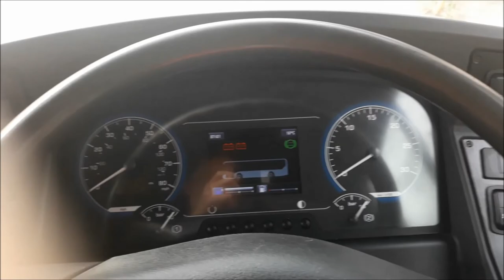FREQUENCY MUSIC UK CHANNEL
Bus Driver Of The Year 2019.
A big thanks to BDOY for permission to film and promote.